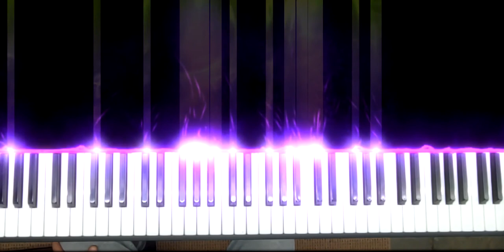Aldoreijn - Images in F# Minor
Hey,